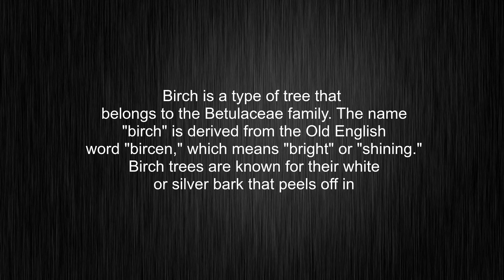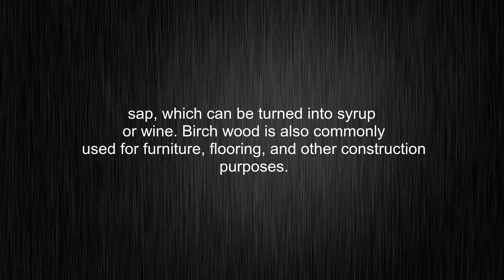What's the meaning of "birch", How to pronounce birch?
This video tells you what "birch" means, how to pronounce it, what is "birch" definition, how to say birch, provides a pronunciation guide and an accurate definition.
00:00 Pronunciation
00:31 Meaning